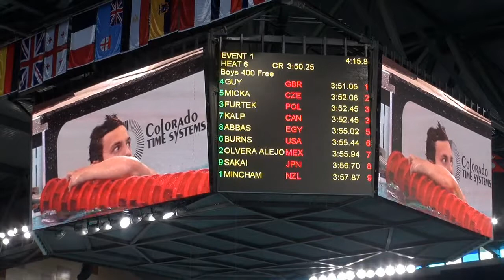Mistrzostwa Świata Juniorów w Pływaniu 2013 - 400dow s.6 mężczyzn - Dubai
Mistrzostwa Świata Juniorów w Pływaniu
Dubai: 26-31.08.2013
-wyścig eliminacyjny na dystansie 400m stylem dowolnym mężczyzn - seria 6/6